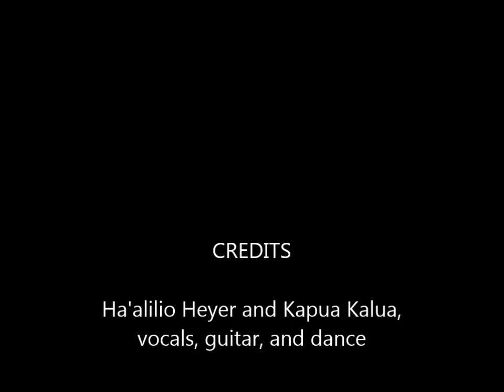Hula, Ulupalakua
A well-known song in Hawaii about Maui, with a complete hula lesson and explanations, offered authoritatively and beautifully by Ha'alilio Heyer here and Kapua Kalua, as performed at the Marriott Hotel's Longboard's bar and restaurant in on the Western area of Oahu, Hawaii.